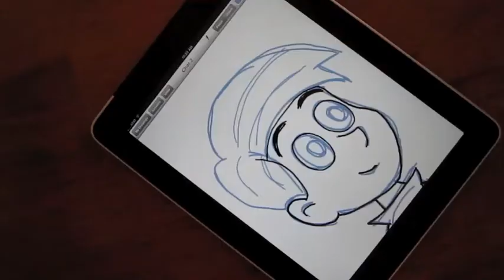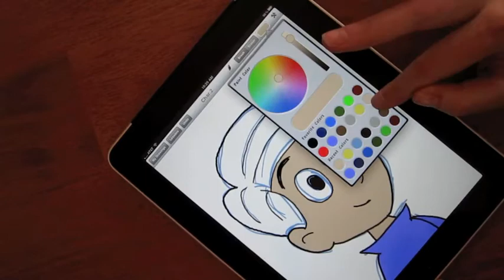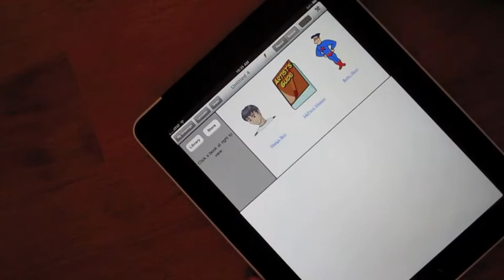InkPaint for iPad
Create beautiful artwork on the go with InkPaint for iPad.

InkPaint allows new and experienced artists alike to quickly create beautiful cartoons or illustrations, through its distinctive four-step work flow:

1. Rough out your drawing in Sketch mode.
2. Neatly outline your work in Ink.
3. Color your drawing with Paint.
4. Use the Shade tools to add depth.

With InkPaint's unique "stay in lines" feature, the Paint and Shade tools stay within areas defined by the Ink pen.  This lets you quickly color or shade just the part of your drawing you want, without straying into other areas.

If you would like to improve your artistic skills or learn a different style, try the built-in drawing lessons.  These include step-by-step instructions, and any step can be placed into the background of your own drawing to trace lightbox-style. Check the built-in store for new lessons to download instantly to your library.

Credits:
Host: Katie McConnell